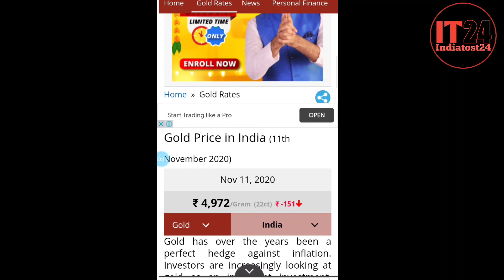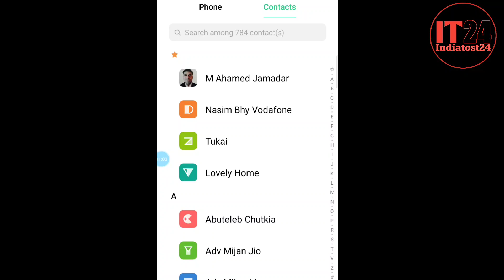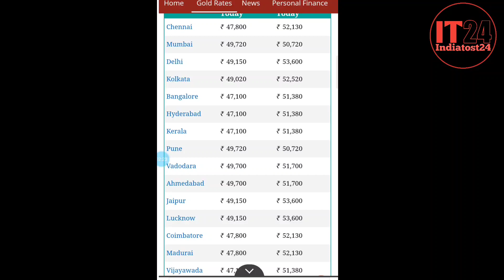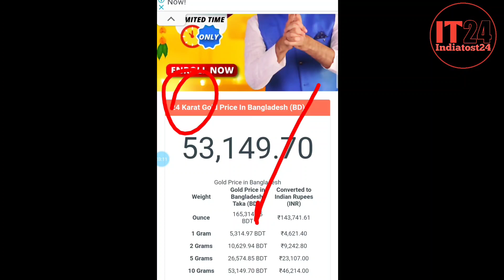Aaj sonar dam koto | 11 November 2020 gold rate in kolkata